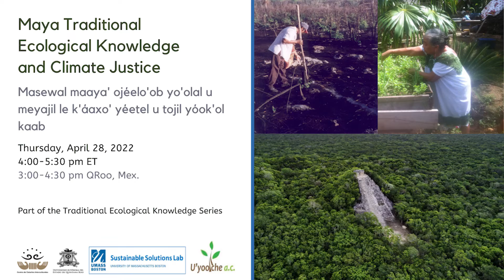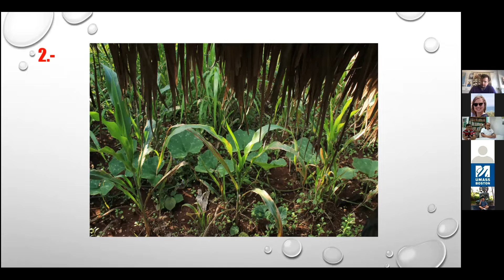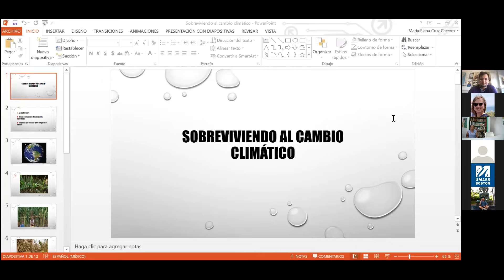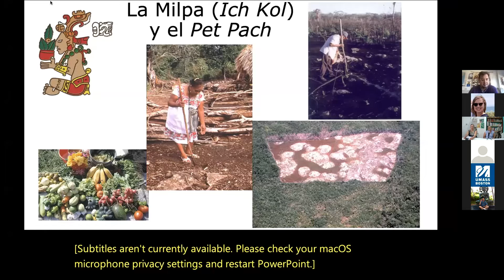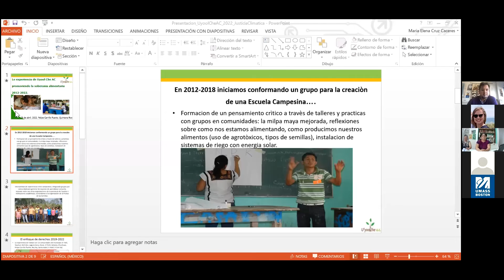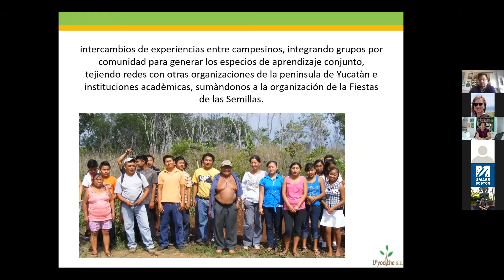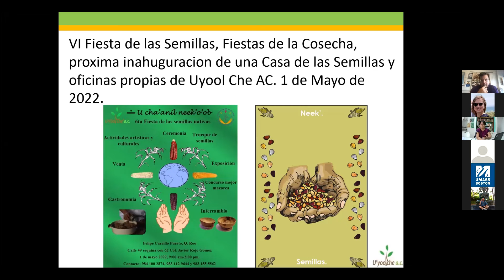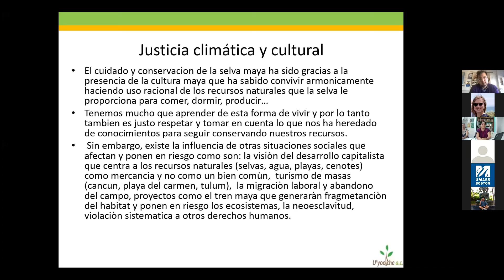Maya Traditional Ecological Knowledge and Climate Justice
Masewal maaya' ojéelo'ob yo'olal u meyajil le k'áaxo' yéetel u tojil yóok'ol kaab
Hosted on Thursday, April 28 at 4:00-5:30 p.m. E.T

*Note: Due to technical difficulties, we were not able to capture the captions or the beginning of this video.

As Indigenous people throughout the world bear a disproportionate burden of the climate crisis, The Sustainable Solutions Lab held a virtual panel where four Maya farmers and gardeners and an environmental grassroots organizer from the Yucatan Peninsula shared their experience and knowledge as they face climate change.

The panel addresses the following questions: How are their traditional practices being impacted? What role does traditional ecological knowledge play in mitigating them? How do local grassroots organizations work in the Maya forest to address the ecological and political implications of the crisis? What are the implications for climate justice?

Agenda and Speakers:
- Ceremonias en el Ich Cool (Ceremonies in the Ich Cool) by Luis Angel Chuc Yam
- Sobreviviendo al cambio climático (Surviving Climate Change) by Leobardo Teh Hernàndez
- Soberania alimentaria, experiencia de Uyool Che AC en la region (Food Sovereignty: Experience of Uyool Che in the region) by Maria Antonieta Bocanegra Aguilar.
- La Milpa Maya de Ahora (Contemporary Maya Milpa) by Angélica Cach Cáceres

Moderated by:
- Jose E. Martinez-Reyes, Ph.D., UMass Boston Anthropology
- Ever Canul Góngora, Ph.D., Director, CENEI Autonomous University of Quintana Roo

Hosted by:
- Centro de Estudios Interculturales (CENEI)
-Universidad Autónoma de Quintana Roo
- Sustainable Solutions Lab at Umass Boston
- U Yool Ché, A.C.